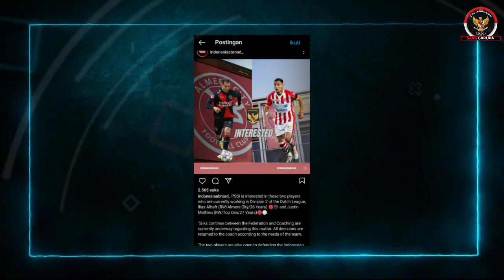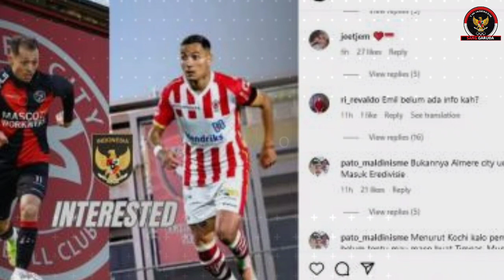Respon mengejutkan justin mathieu setelah di minta pssi untuk bela timnas Indonesia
TIMNAS - Berita timnas - berita timnas indonesia - hasil pertandingan timnas indonesia - hasil pertandingan timnas piala AFF 2022 - berita timnas terbaru - berita timnas hari ini